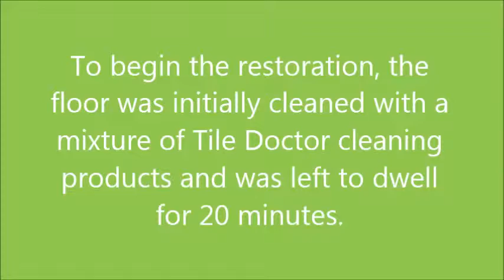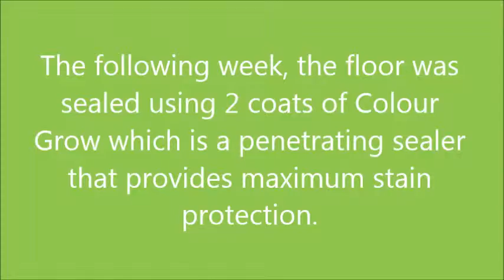Victorian Tiled Hallway Restoration in Balham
A Victorian Tiled floor for a customer in Balham, South London. They had found the floor under an old carpet, and wanted to restore it. Unfortunately their builders did not listen and didn't bother to put down any protection when they painted, as a result there was paint everywhere, I've include a detailed photograph below so you can see for yourself what a state the floor was in.

Cleaning the Victorian Floor Tiles

Initially the floor was cleaned using a dilution of Tile Doctor Pro-Clean mixed 50:50 with NanoTech UltraClean which had been left to dwell for 20 minutes before being agitated using a rotary machine fitted with a buffing pad. I used a wet vacuum to remove the dirty cleaning solution and then realising something more powerful would be required to shift the stubborn stains and paint marks. To rectify this I applied a Tile Doctor Remove and Go which is a coatings remover and left it to dwell on the Victorian tile for forty minutes before applying plenty of elbow grease. This did the trick to remove the paint and glue etc. so I worked across the floor in sections applying the same treatment until the floor was completely clean.

Once it had all been removed I gave the whole floor a scrub with Tile Doctor Grout Clean-Up and this brightened up the colours and finally I gave the floor a very thorough rinse with clean water to remove any remaining cleaning product that might have an adverse effect on the sealer. I left the floor to dry over the weekend and returned on the following Monday to seal it, but first I carried out a couple of repairs because some of the tiles were loose so I reset them in cement.

Sealing Victorian Tiled Floor tiles

On my return I sealed the floor using two coats of Tile Doctor Colour Grow which is a penetrating sealer that provides maximum stain protection whilst bringing out the colour in the stone.

All the customer could say was AMAZING I didn't think it was possible to get like this.